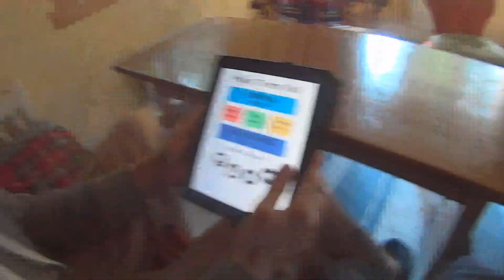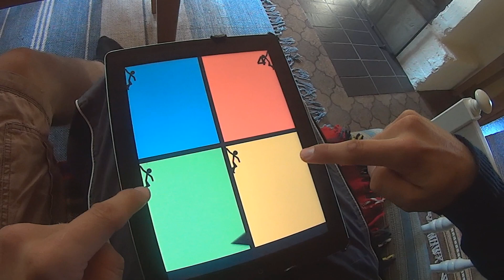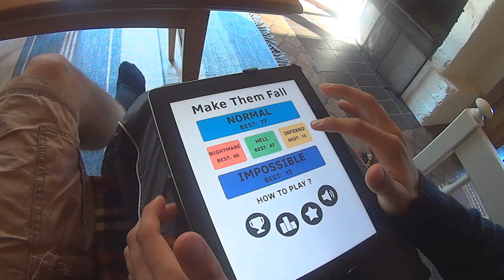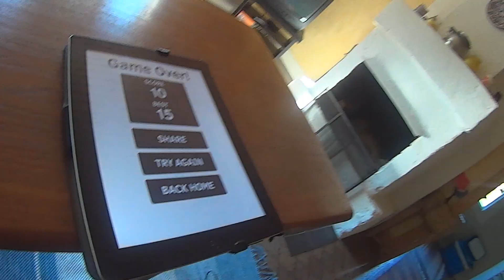Lurigt & roligt spel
Ett kul men väldigt stressande spel. Nästan omöjligt på den svåraste nivån.
Testa om ni kan slå oss!